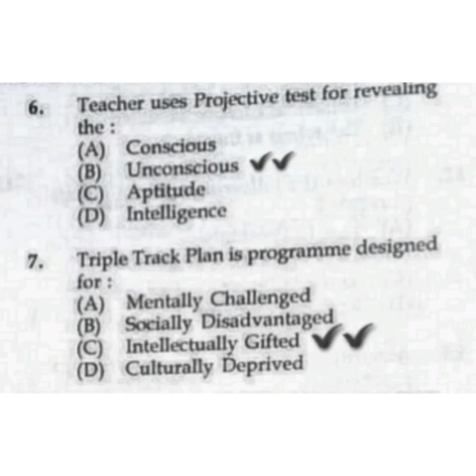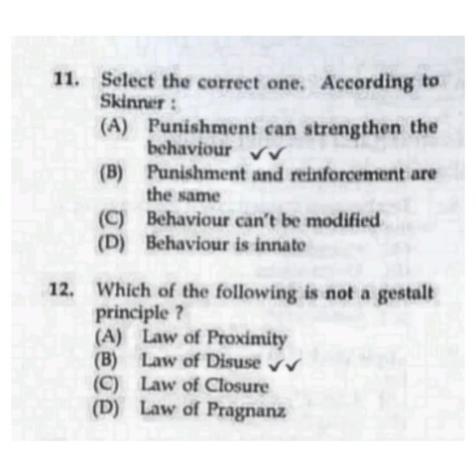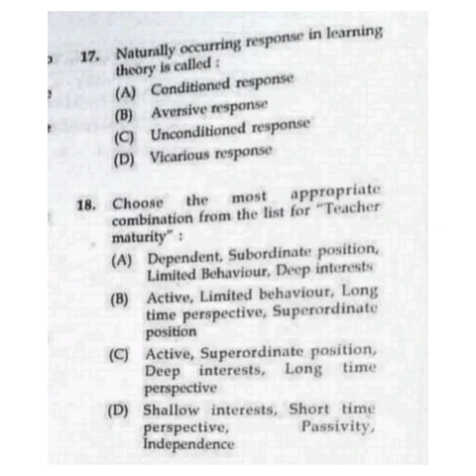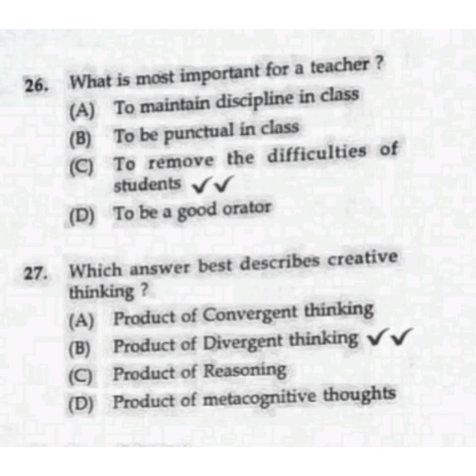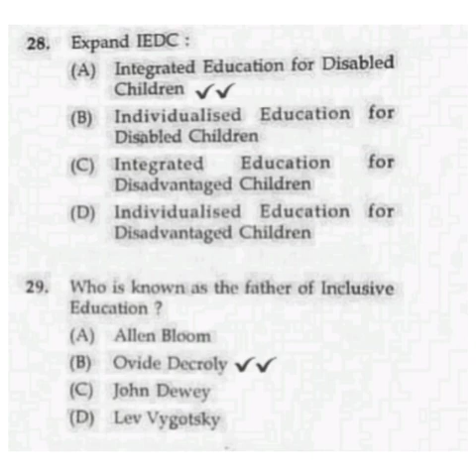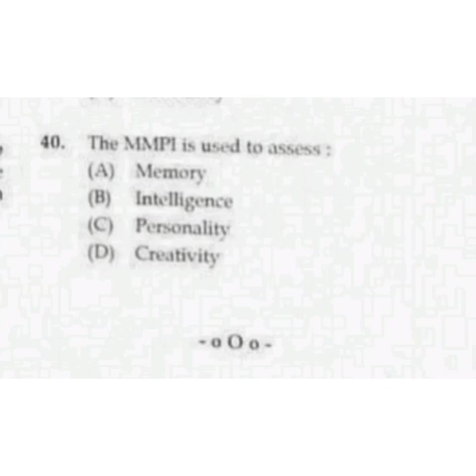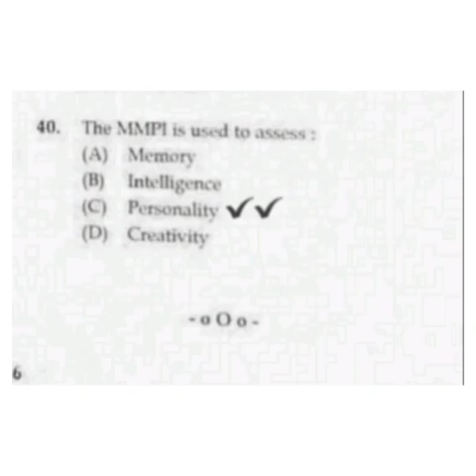KTET 3 DECEMBER 2020|VIDEO WITH 💯Rectified answer❤️|Adolscence Psychology| NOTE THE POINT43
Join now For More MCQ ❗